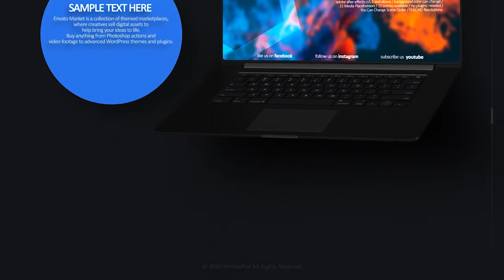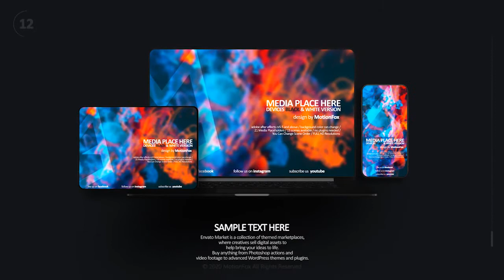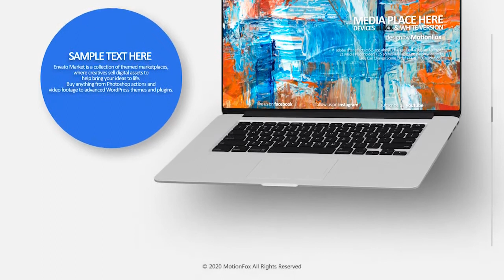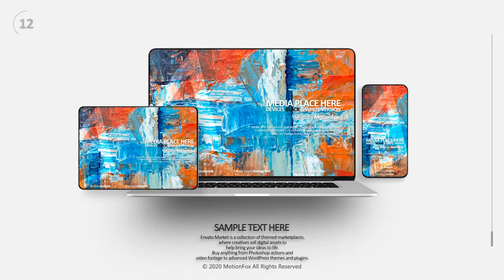Website Presentation Devices Mockup - Black & White - After Effects Template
This is Web Promo Device Mockup – Dark & Light version. This is will help you preview a your company web screen or something. Ideal for the use for company web, app promo, tvc, online promotion & youtube and more. You can increase your sales using this template. This is very simple and easy to customize. Video tutorial included, If you have good knowledge about after effects, you can modify scenes and you can create your own template. Tabs-02

    02 Versions Available
    21 Media Placeholders
    15 Scenes Available
    BG/FONT Color Customization available
    FULL HD Resolutions
    You Can Change Scene Order
    Fast Rendering
    Used Media Not Included in Main File

Tabs-03

Tabs-05

    Preview images